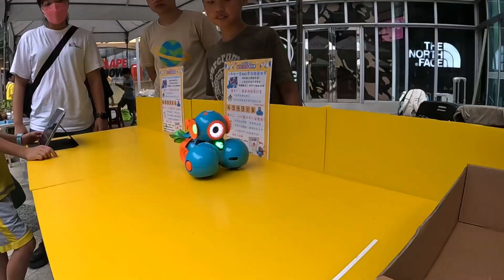新竹市112學年度科技教育嘉年華~大庄國小參展